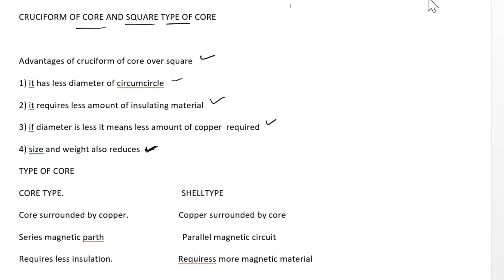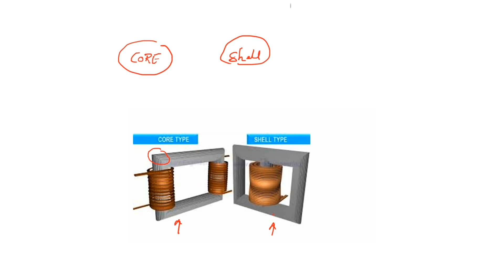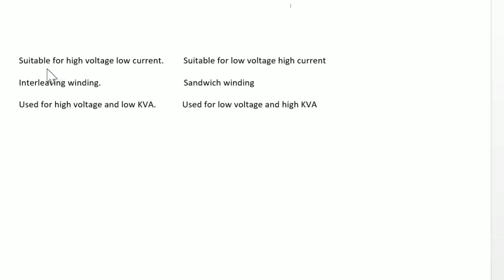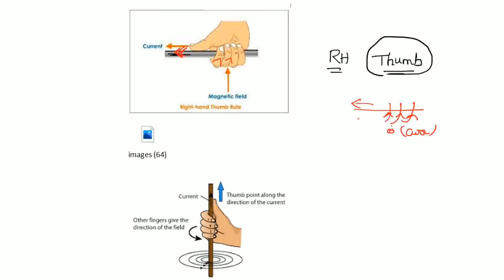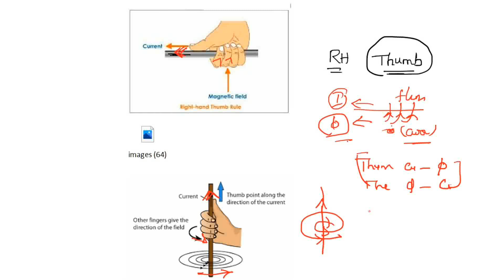TRANSFORMER || LEC-06 || TYPES OF CORES AND WHY LV PLACE NEAR TO CORE || By Sivaramaraju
vizag tech hub books :-
for vizag steel
for Electrical test book